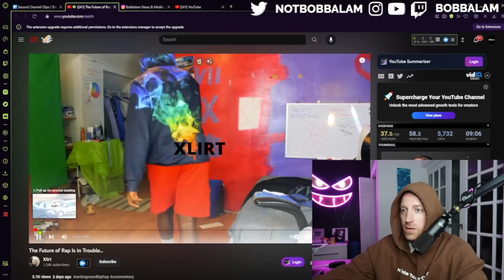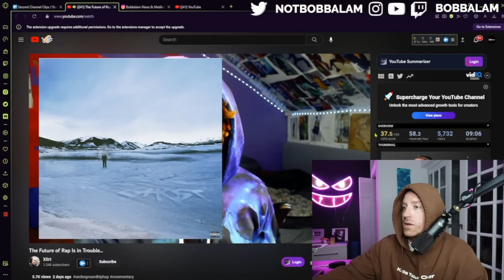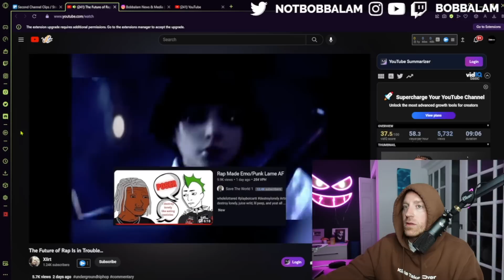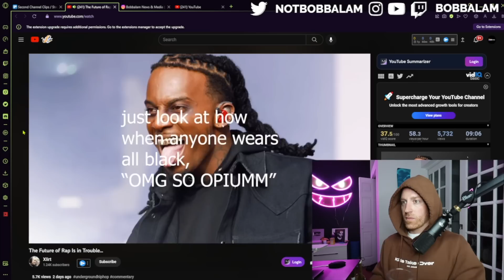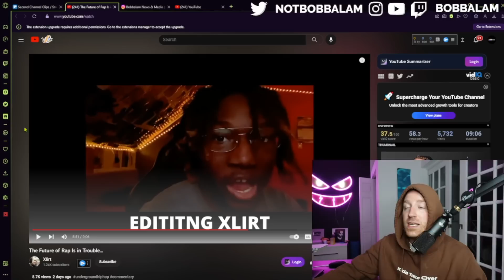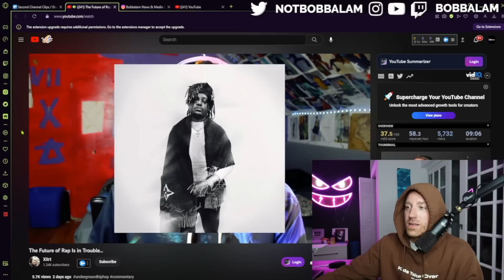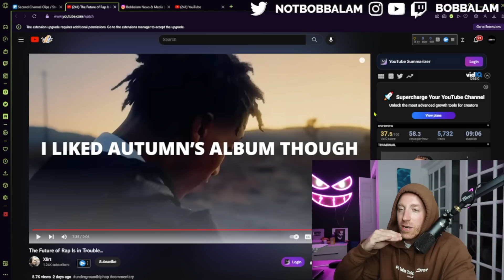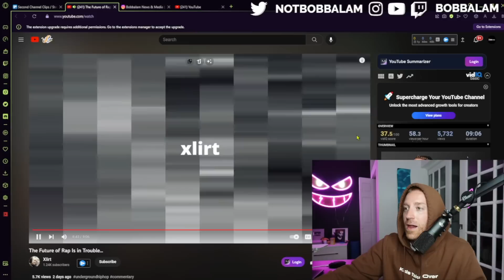Bobbalam Reacts to The Fall Off of Rap